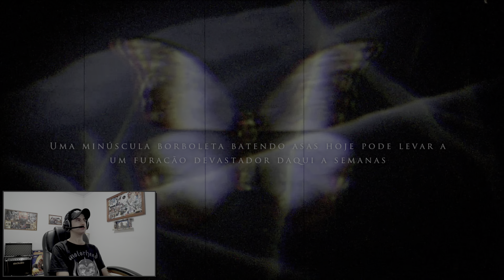UNTIL DAWL 4K 60hz [capiturado e editado no PS5]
Se você gosta de um Bom suspense terror esse é a melhor pedida, é só  colocar um fhone de ouvido com com uma iluminação apropriada e se cagar todo hehehe:)